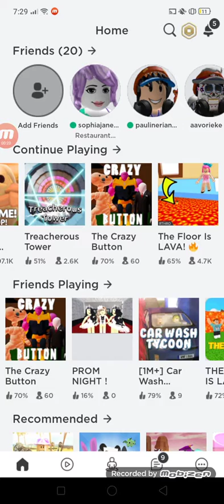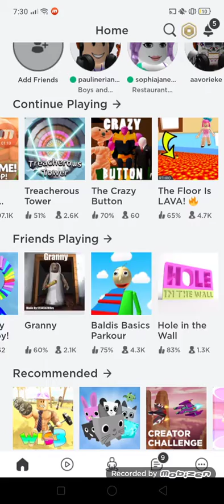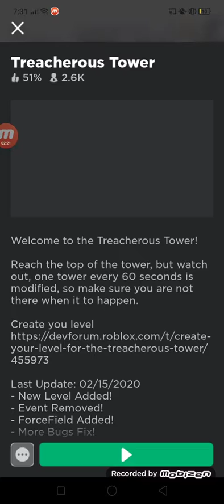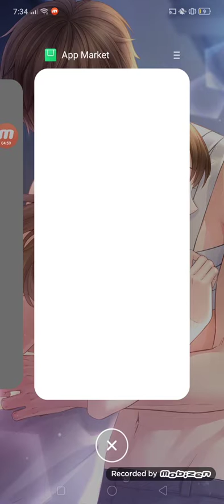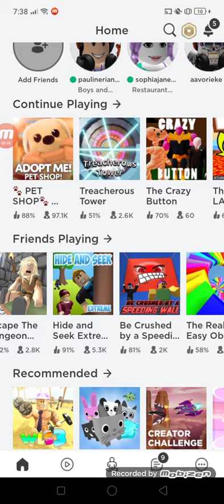Lets Play Roblox